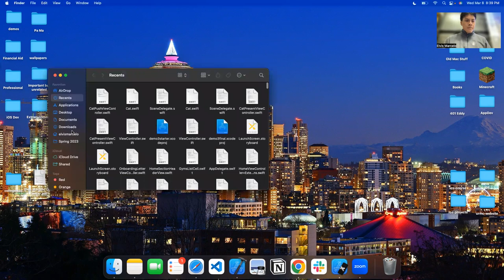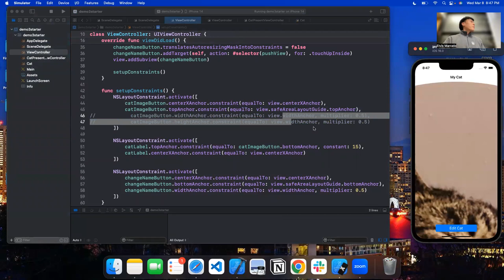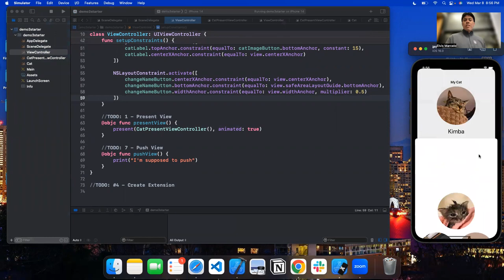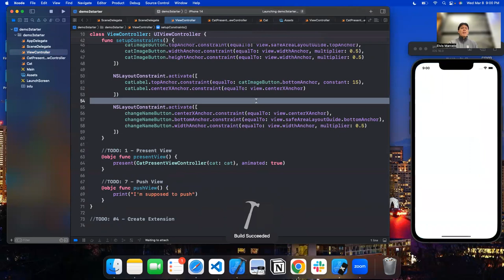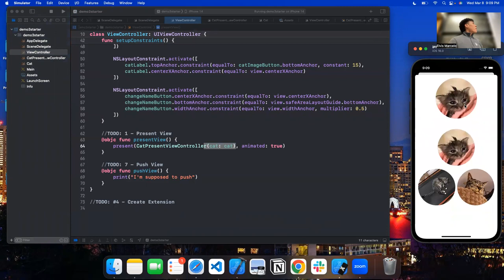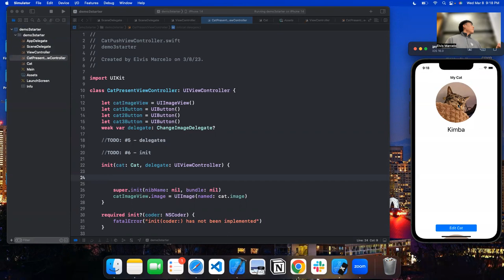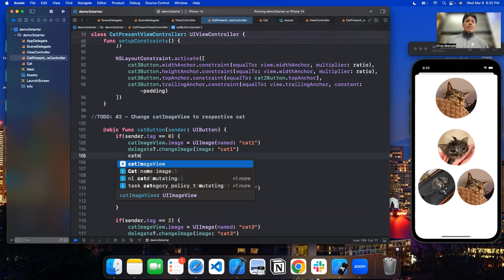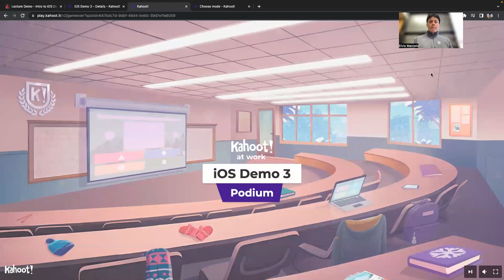Intro to iOS Development: Demo 3 - Delegation, MVC, Navigation